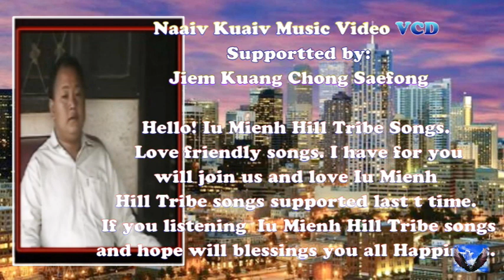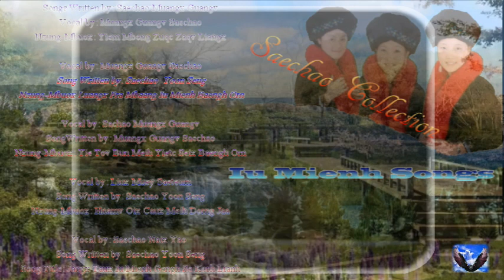Laauh Guoqv Iu Mien Nzung: Special Up Load From SAEFONG Production Haix Liuz Tov Jangx Taux Deix.